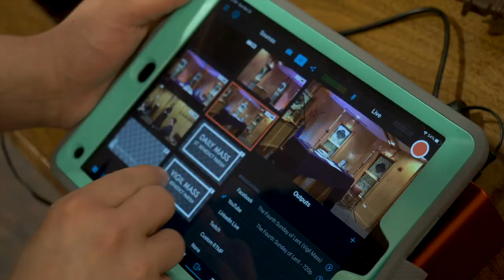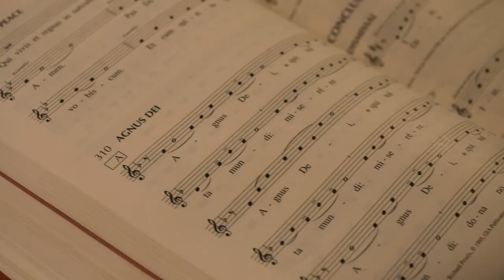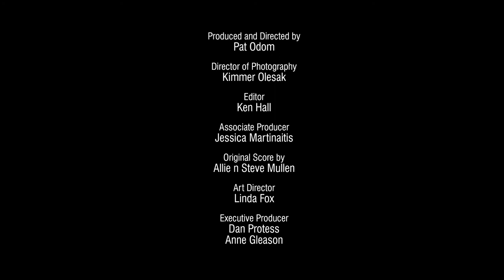Fr. Stephen Kanonik — FIRSTHAND: Coronavirus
Father Stephen Kanonik, a priest at St. Benedict Parish in Chicago, typically delivers Mass to as many as 1,200 parishioners. With the “stay-at-home” order he suddenly finds himself alone. Musical Director Jeremy Kiolbassa had an idea, and now Father Kanonik is delivering Mass to thousands of parishioners in their living rooms.

About FIRSTHAND: Coronavirus
This multiplatform WTTW initiative puts a human face on hot-button issues that are important across the country, but especially in Chicago. Where conversations often dissolve into stereotypes or generalizations, WTTW is uniquely positioned to tell these important stories from personal, firsthand perspectives. As part of this initiative, we selects one issue to explore through a rich, multimedia approach, including 15 serialized videos documenting the stories of five people whose lives have been touched by the issue; feature and analysis stories about the people highlighted and the themes raised in the video series; TEDx-style talks by experts on the topic; and screenings and discussions with experts and policymakers who will extend the reach of the project into Chicago neighborhoods.